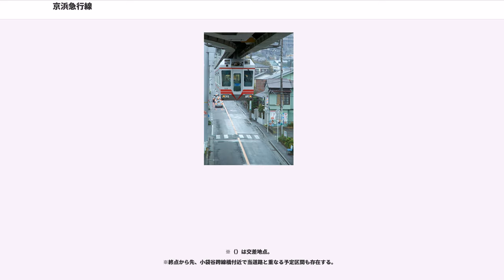京浜急行線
京浜急行線（けいひんきゅうこうせん）は、かつて存在した、神奈川県鎌倉市から藤沢市に至る道路（道路運送法上の自動車道）である。この道路は、1950年より京浜急行電鉄が所有、運営していたため、通称「京浜急行自動車専用道路」、「京浜急行有料道路」といわれていた。現在は市道に移管し、鎌倉市部分が「鎌倉市道大船西鎌倉線」、藤沢市部分が「藤沢市道片瀬西鎌倉線」となっている。事業廃止にあたり、鎌倉市部分と藤沢市部分を分割譲渡した関係で、登記上、鎌倉市部分が「京浜急行線」、藤沢市部分が「市鏡-滝口寺下」とされた。本項では「市鏡-滝口寺下」を含む全区間を取扱う。
当道路は1926年（大正15年）11月15日に国から事業免許を受け、1931年（昭和6年）7月4日に供用開始した、神奈川県の鎌倉市大船-藤沢市片瀬間の道路運送法上の民間運営道路。道路運送法による道路としては日本初の有料道路、自動車専用道路とされている。

ルートは湘南モノレール線が走っている区間にほぼ相当する。かつては鉄道線敷設計画（後述）があったが実現せず、1970年に湘南モノレール線が開業するまでは、公共交通機関としては長らく路線バスのみが運行されていた。

沿道の市街化のため事業継続が困難となったため、1984年（昭和59年）7月1日に鎌倉市部分5.7kmを鎌倉市に9億8千万円で有償譲渡した。引き続き市境-龍口寺下間の藤沢市部分1.1kmで事業を継続したが、経営悪化と地元の要望により、1989年（平成元年）3月31日に藤沢市に上記区間を無償譲渡した。

大船側、片瀬側ともに料金所付近に三菱商社燃料部（現在の三菱商事エネルギー）による給油所が設けられた。片瀬側の給油所は1969年に営業を終えたが、大船側の給油所については代理店の変遷がありながらも2007年ごろまで営業が行われていた。

開通当時、日本における自動車保有台数は6万台強であり、アスファルトによる道路自体珍しく住民は履物を脱いで道路を歩き始めたという逸話がある。

当道路の起源は、大正時代の鉄道敷設計画に遡る。沿線の不動産開発を目的として大船より鵠沼を経て茅ケ崎に至る鉄道建設のため東海土地電気が設立されたが、発起人の多くは1923年の関東大震災により鉄道計画から離れ、事業は1926年に設立された江ノ島電気鉄道に引き継がれた。
江ノ島電気鉄道は1928年に現在の江ノ島電鉄線を譲受した後、バス事業から1929年をもって一時撤退して鉄道経営に専念していることから、新規路線の開業はこの時点で放棄したものと考えられる。
江ノ島電気鉄道の経営に関わっていた菅原通済は、大船-片瀬間の鉄道計画の沿線にあたる深沢村の山林を高級別荘地として分譲することを計画し、当地を「鎌倉山」と命名した。従来交通の不便な当地を分譲するためには公共交通機関の整備が不可欠であり、菅原は江ノ島電気鉄道の新規鉄道計画と並行して乗合自動車の開通を計画した。このため、菅原は江ノ島電気鉄道の出資で日本自動車道を設立し、鉄道計画のために江ノ島電気鉄道が取得していた用地を一部転用して自動車専用道路を建設し、東海道線のダイヤと連携した乗合自動車を走らせ、江の島への観光経路として確立させるとともに、鎌倉山別荘地への主要交通機関とした。
開通時期と跨線橋完成時期、登記上の供用開始日に誤差があるものの概ね1930年には専用道路として開通していたものと考えられる。なお、当初は密接な関わりのあった江ノ島電気鉄道とは、1933年までに資本関係を解消しており、また、1938年に京浜電鉄の傘下に入り、その後合併したことから、当道路とこれに付帯する路線バス事業は京浜電鉄の後身である京浜急行電鉄へと受け継がれていくことになる。

第二次世界大戦後、東京急行電鉄から分離独立した京浜急行電鉄が1950年に路線バスの運行を再開し、同時に有料道路の営業を開始した。高度経済成長期以降、鎌倉市の深沢地域、西鎌倉、および藤沢市の片瀬山などで大規模宅地開発があり、また三菱電機鎌倉製作所や国鉄大船工場といった大規模工場の増加など、沿線環境が変化し、平面交差する道路も増えたため、片側1車線の当道路は次第に自動車専用道路の趣を失い、地域の生活道路と化していった。数ヶ所に料金収受員を置いて有料道路を維持していたが、収受員の置かれていない交差点での流出入に対応できない状況となり、1984年に大部分が鎌倉市に売却され、1989年には残る区間も藤沢市に譲渡されたこと...